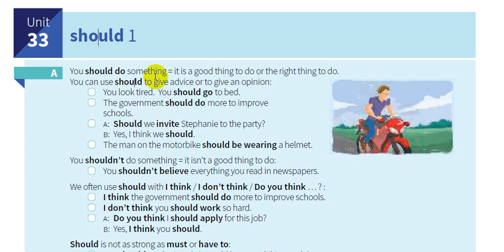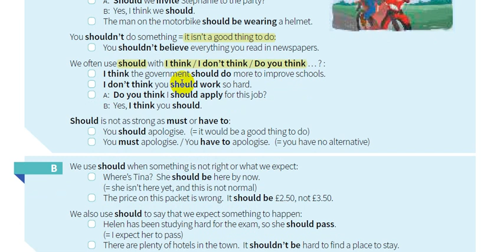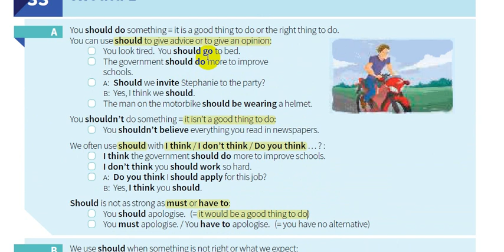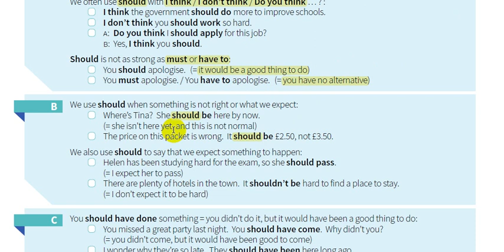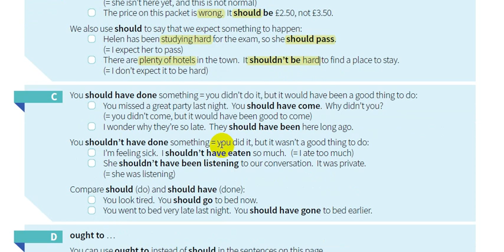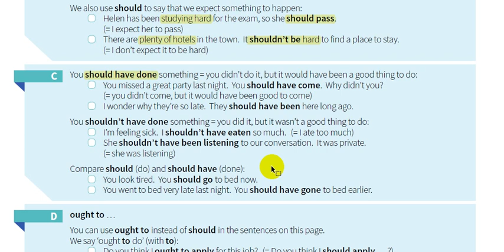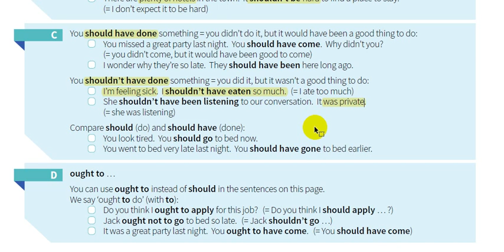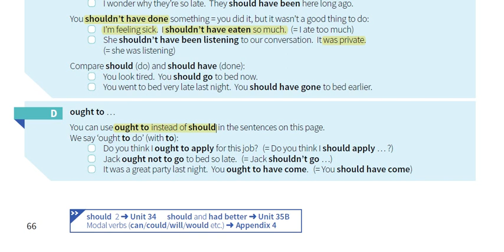33-شرح كتاب القواعد || English grammar in use 5th Edition I